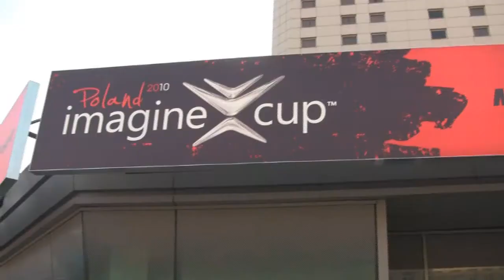Jon Perera's Imagine Cup Video Blog #6: The Excitement Begins...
In this 6th installment of the video blog, Jon Perera shares about what is happening on the first day of Imagine Cup.  Feel the excitement!